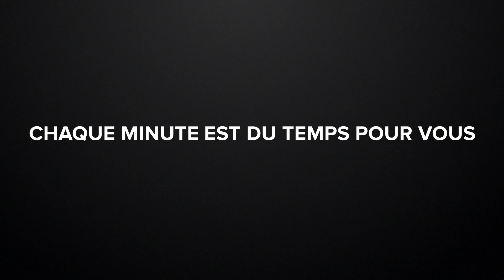Nouveautés - Fitbit Charge 4 : le meilleur bracelet pour le sport de Fitbit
GPS intégré, fonctions cardio personnalisées, jusqu’à 7 jours d’autonomie de batterie et plus encore : fixez-vous des objectifs plus ambitieux avec notre meilleur bracelet d’activité.